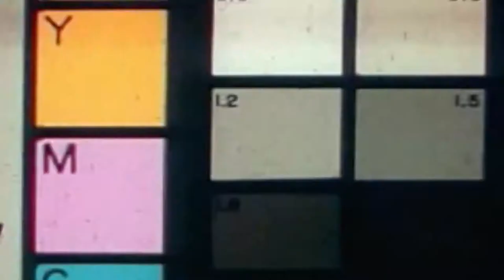Sung Chaley - Umair Iqbal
Twitter.com/sophiststudio